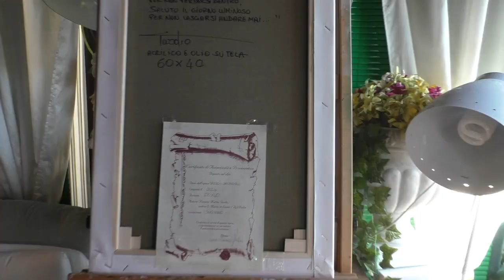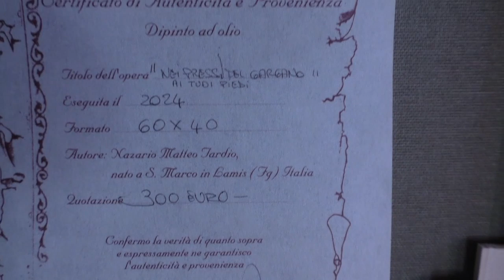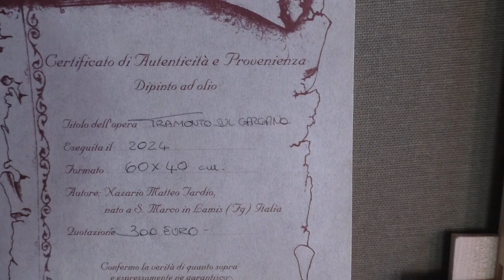ALCUNI MIEI DIPINTI AUTUNNO 2024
DIPINTI AD OLIO SU TELA FATTI A MANO CON TELAIO ORIGINALE